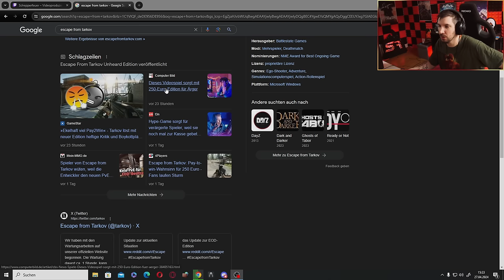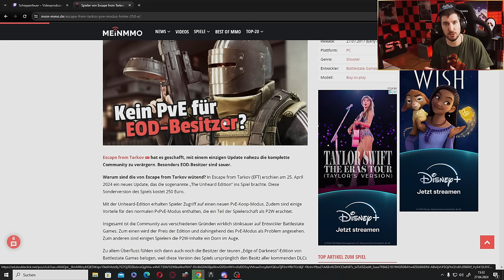DER GRÖßTE GAMING SKANDAL ALLER ZEITEN - Escape from Tarkov SCAM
DER GRÖßTE GAMING SKANDAL ALLER ZEITEN - Escape fromTarkov SCAM
Pay2Win in Escape from Tarkov